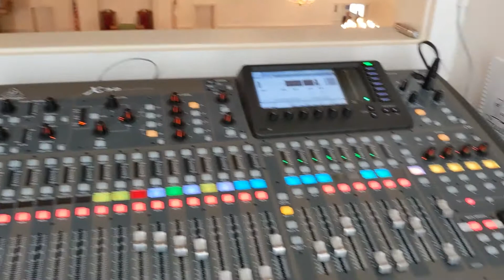Behringer X32 - Using Effects